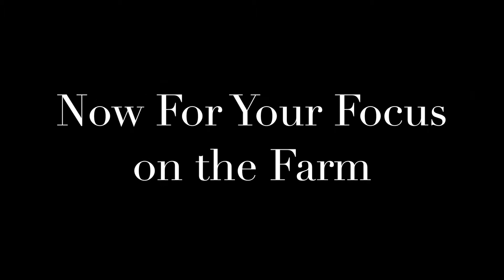Jakettime TV 2 16 18